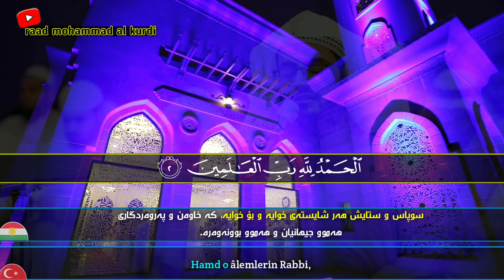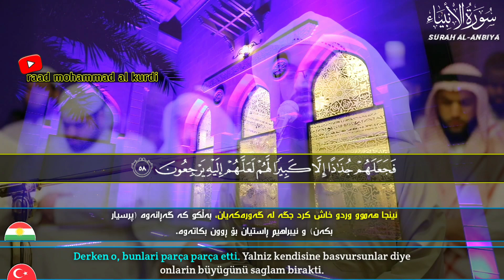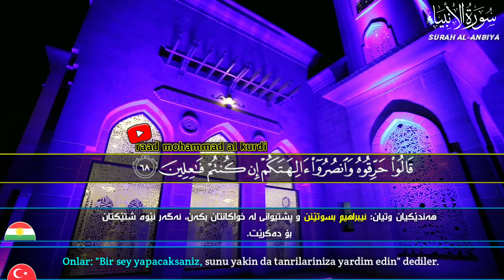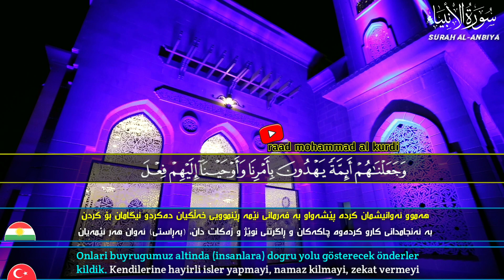قصة ابراهيم مع الاصنام | ما تيسر من سورة الانبياء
سورة الانبياء
مع الترجمة التركية